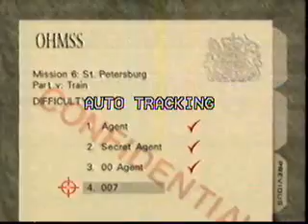Dan Cervone - Train Agent 1:17